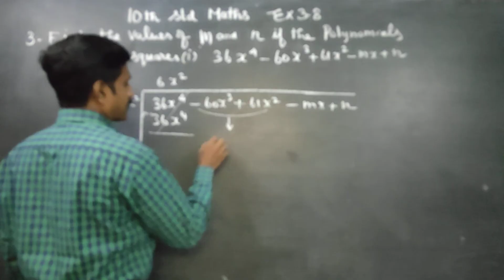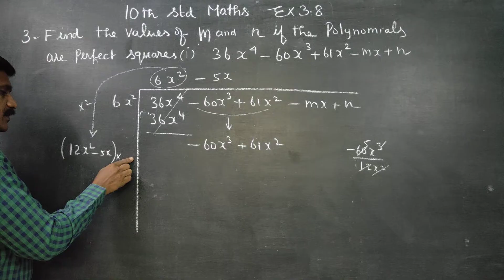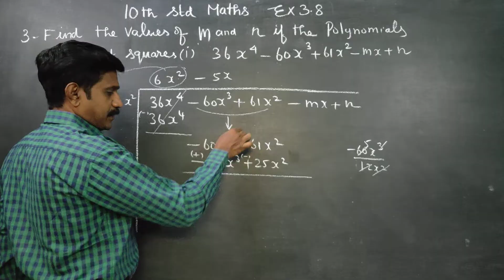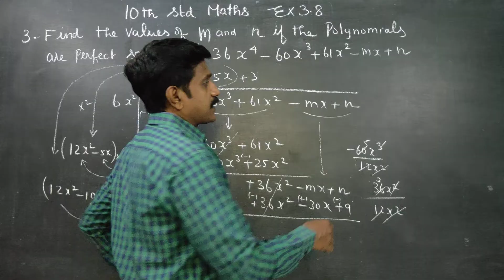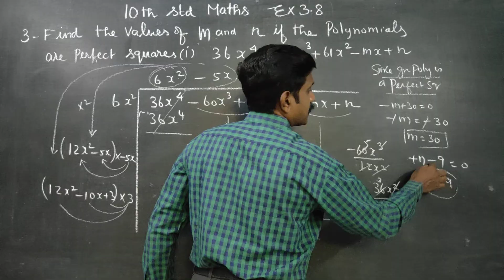10th std Maths Ex.3.8(3)(i) Find the value of m and n if the polynomial is a perfect square 36x^4-60